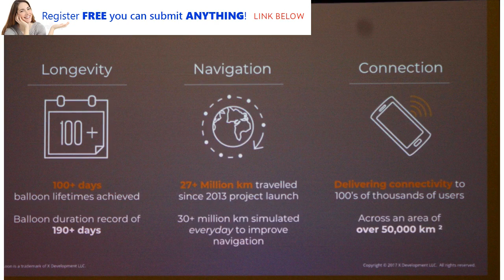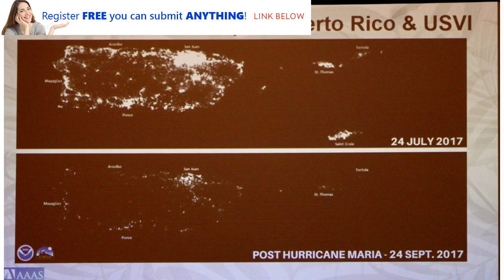Project Loon team gave Puerto Rico connectivity—and assembled a helicopter by BuzzFresh News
Enlarge / Slide from Juan Ramirez Lugo at AAAS 2018 AUSTIN, Texas—"So this happened—this is September 2017," Juan Ramírez Lugo, president of the AAAS Caribbean division, tells the audience at the 2018 American Association for the Advancement of Science (AAAS) Conference. The slide that soon greets the room depicts an almost surreal reality: the available power (or lack thereof) on the island of Puerto Rico in the immediate aftermath of Hurricane Maria. "The island went dark; the Virgin Islands basically disappeared off the map. This blew my mind to not have my cell phone in this day and age," Ramírez Lugo continues. "The routine eventually became get up in the morning, then try to check the news and Status.pr to see how much service has returned to normal." Ramirez Lugo said efforts from groups like these were able to raise $182,000 to put towards funding scientific causes on the island, and Ciencia PR noted the group fielded more than 400 offers of lab space worldwide within a single ...